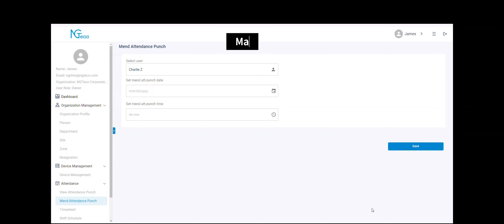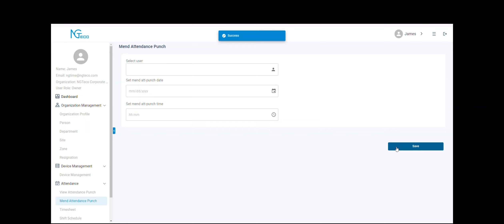Comment réparer le poinçon de présence NGTeco TC1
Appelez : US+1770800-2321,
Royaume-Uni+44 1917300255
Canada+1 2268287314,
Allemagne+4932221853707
Du lundi au vendredi : de 6h00 à 18h00